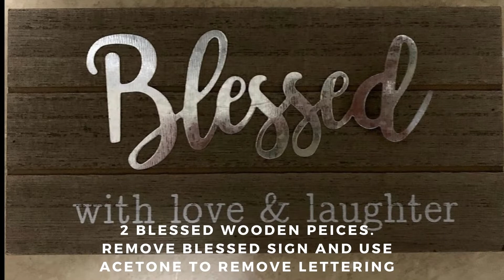DOLLAR TREE NEUTRAL WINTER DIY'S -DOLLAR TREE-AFFORDABLE DECOR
DOLLAR TREE WINTER NEUTRAL DIY'S- All supplies used are from dollar tree!